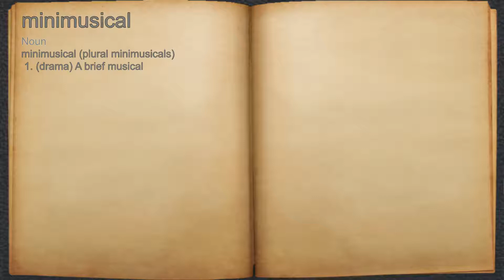What does minimusical mean?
A spoken definition of minimusical.

Intro Sound:
Typewriter - Tamskp